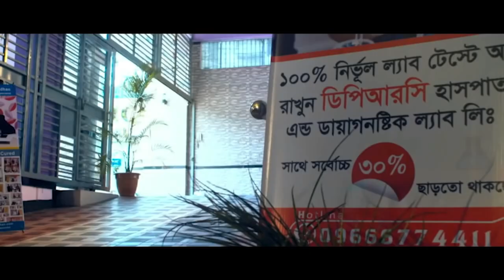AVN এর রোগী সুস্থ হওয়ার পর তার সুস্থতা নিয়ে কিছু কথা বললেন | বিনা অপারেশনে DPRC’র চিকিৎসায় আমি সুস্থ